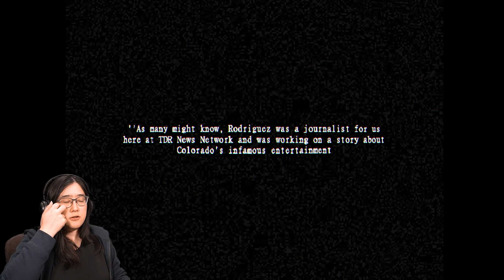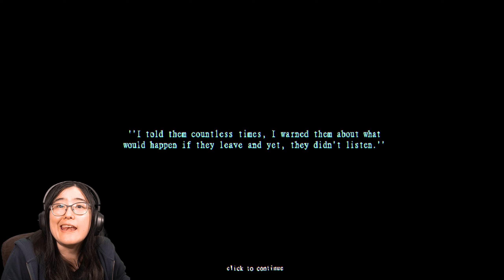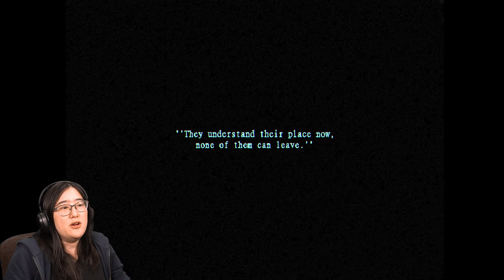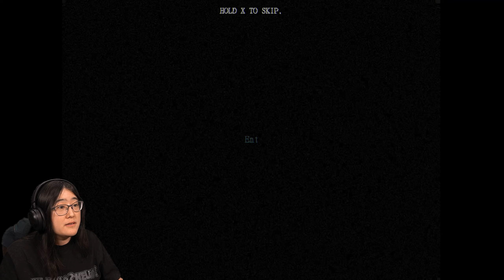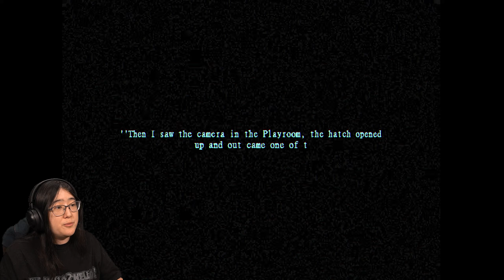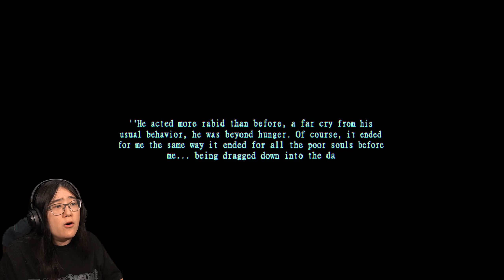GRAVEYARD SHIFT AT FREDDY'S IS INSANELY TERRIFYING! FULL GAMEPLAY ALL NIGHTS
Hello everyone and welcome to Graveyard Shift at Freddy's. In this game the animatronics play by different rules, and I must survive until 6am. Not only are these animatronics horrifying, but also very difficult to beat. This is the hardest FNAF fan game I've played yet! Hope you enjoy!

0:00:00 Night 1
0:16:59 Night 2
0:31:10 Night 3
0:40:15 Night 4
0:53:30 Night 5 is a NIGHTMARE!!